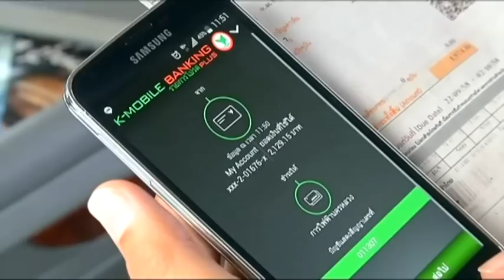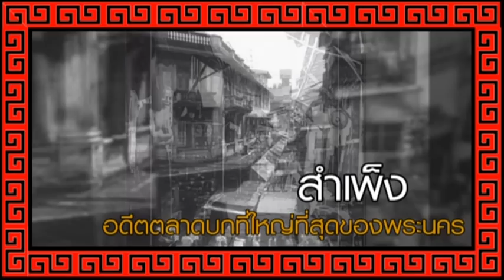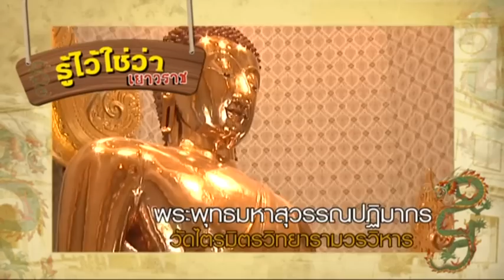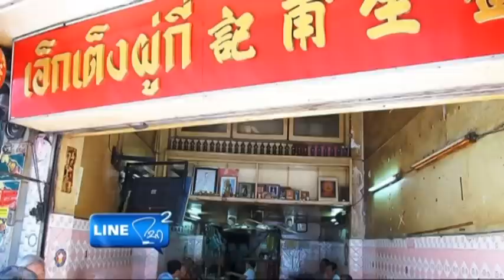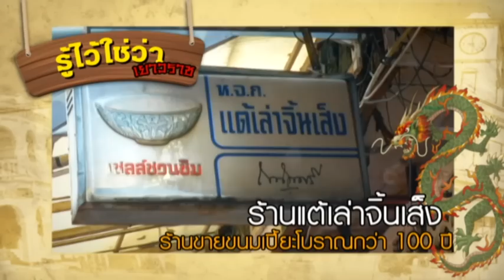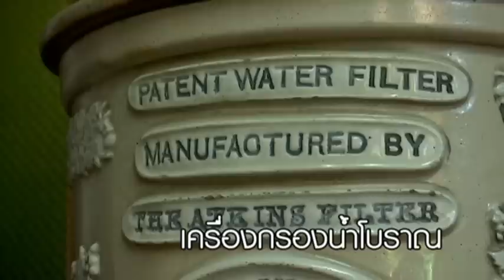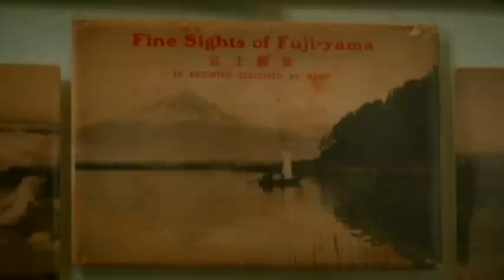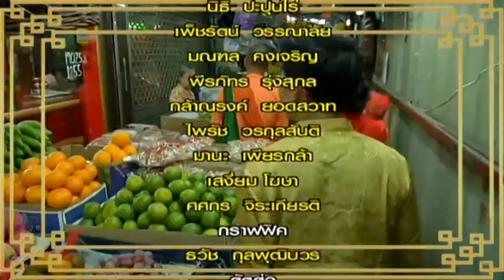Line กนก 18 ตุลาคม 2558 ลอดลายมังกร เยาวราช THE UNTOLD STORY Full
Lineกนกอาทิตย์นี้ มาถึงตอนสำคัญ เยือนไชน่าทาวน์ เยาวราช เรื่องที่คุณไม่รู้มาก่อน บนถนนสายทองคำแห่งนี้ที่มีร้านทองมากกว่า 100 ร้าน จะพาไปชมห้างทองเก่าแก่ที่สุด อายุยืนยาวจนสามารถก่อตั้งพิพิธภัณฑ์ทองคำได้
ชมภาพชีวิตบนเรือสำเภาที่อาเหล่ากง เหล่าม่า อพยพมาจากซัวเถา ที่ "พิพิธภัณฑ์เยาวราช" รอนแรมเสี่ยงตายในท้องทะเล 6 เดือน
ชิมเครื่องดื่มสมุนไพร "น้ำเต้าทอง ก่อตั้งปี 2444
"เอี๊ยะแซ" ร้านกาแฟคู่บุญเยาวราช อายุกว่า 80 ปี และ
"ศาลเจ้ากวนอู" เยาวราช 1 ใน 3 ศาลกวนอูที่เก่าแก่ในเมืองไทย
เจอกัน 1 ทุ่มตรง ทางเนชั่นทีวี